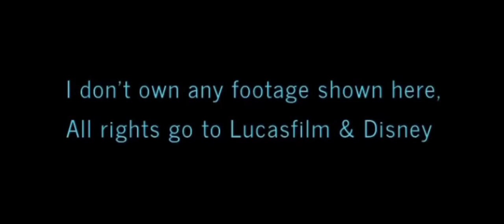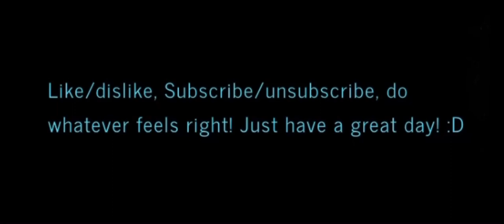Hayden Christensen/Anakin Skywalker All Scenes | Obi-Wan Kenobi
I edited this compilation video together purely for fun and have zero interest in monetizing it. The footage being shown legally belongs to Lucasfilm, 20th Century Studios, and The Walt Disney Corporation, along with the music and audio found within them. The footage has largely been edited down and altered to go along with copyright guidelines, so I’m sorry about 61-83 feeling particularly choppy. The music being used at the beginning and ending comes from the video “Battle of the Heroes - Metal Cover (from Star Wars episode 3)” by Martin Heir (who gave his viewers legal permission to use his heavily-original cover in videos as long as he is properly credited, which I do at 4:43 in my video). Seeing Hayden Christensen back as Anakin Skywalker next to Ewan McGreggor’s Obi-Wan Kenobi was a dream, I can’t wait for Ahsoka next!